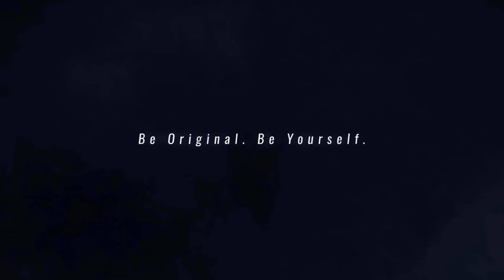Dying Light 2: Will Cillian Help Us?